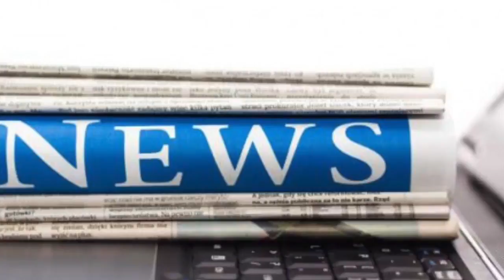Tory allies won't accept plan that 'separates ulster from uk' | News 24H TV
Published: 20:26 EST, 4 December 2017 | Updated: 21:41 EST, 4 December 2017 Theresa May has ten days to save Brexit talks after DUP allies blocked plans to resolve the status of Northern Ireland’s bor...